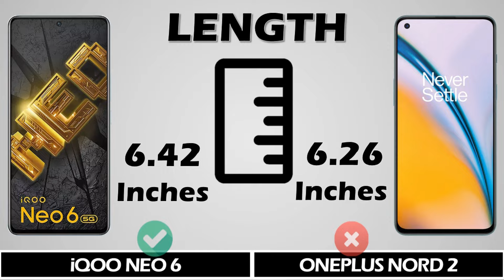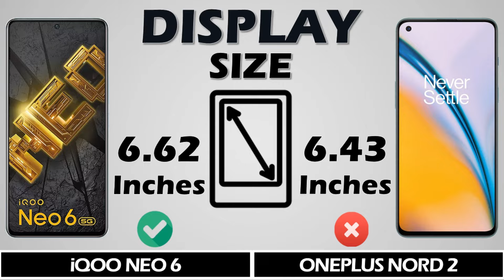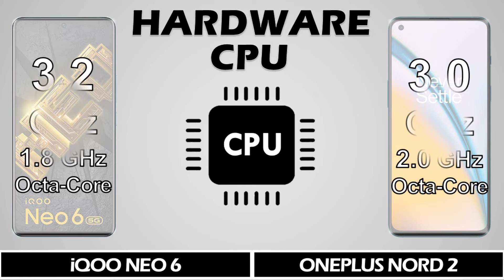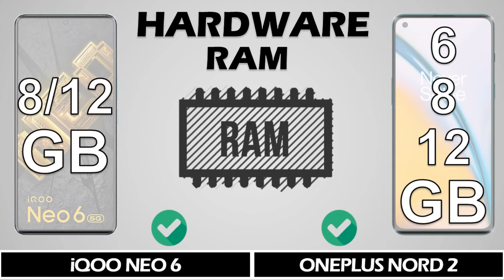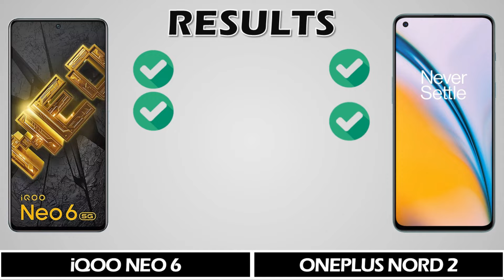iQoo Neo 6 Vs Oneplus Nord 2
Hello Friends.

Welcome to Unlocking info YouTube Channel.
Unlocking info is one of the growing YouTube Channel That features daily video's on the smartphone's and earphone's & gadget's Review's, Unboxing, stores daily Comparision video and useful video's. we make sure people who buying a new smartphone's to which one is better for you.